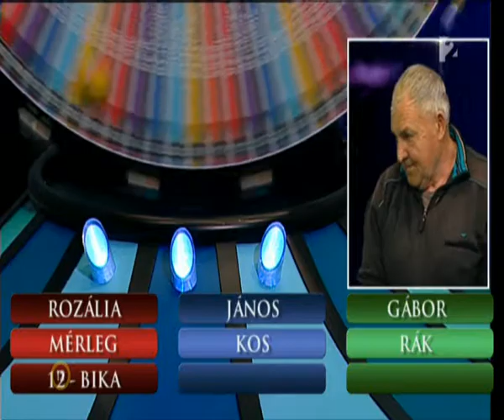Astro+TV 2013.11.14.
Az Astro+TV sorsjegy tévéműsorának 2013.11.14-ei felvétele